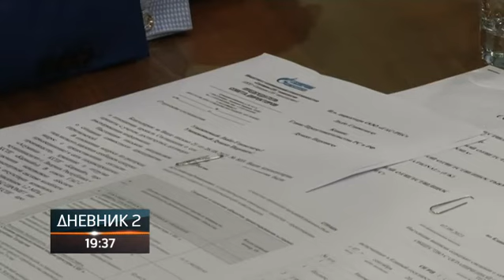Višković sa rukovodstvom kompanije SPG Gasprom dogovorio osnivanje zajedničkog preduzeća